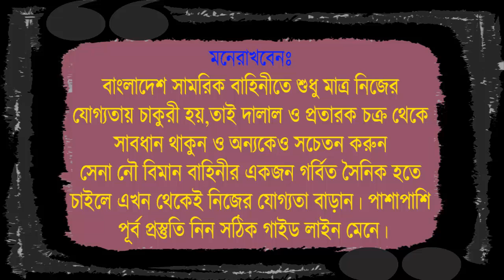স্লোগান জানা থাকলে লিখিত আর ভাইতে কমন পাবা ! Bangladesh Army Video ! সেনাবাহিনীর ভিডিও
২০২২ সালের জন্য সেনা/নৌ/বিমান বাহিনীর অফিসার অথবা সৈনিক পদের জন্য মেডিকেল+লিখিত+মৌখিক পরীক্ষার কোচিং করতে চাইলে কল দিন- 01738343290.
অথবা যোগাযোগ করুন- সোলজার_ট্রেনিং_একাডেমী তে
অফিসঃ ঠিকাদার পাড়া মোড়,ষ্টেশন রোড,রংপুর।
কোচিং_মেয়াদঃ​ ১৫ দিন/ ১ মাস / ২ মাস